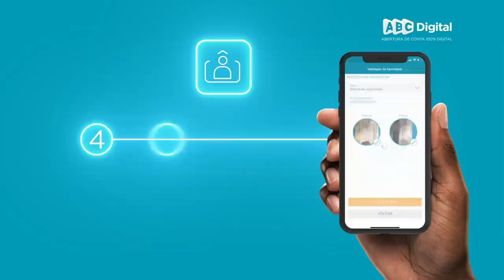ATLANTICO - Abertura de Conta 100% Digital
Abrir uma conta no ATLANTICO nunca foi tão fácil, em apenas 4 passos tenha acesso ao Banco através do telemóvel ou tablet, onde e quando quiser.
Vá já Google Play ou Apple Store e faça o download da aplicação.